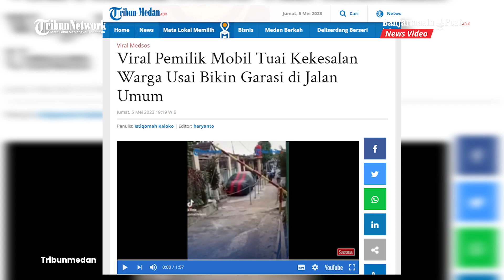Viral Aksi Pemilik Mobil Buat Garasi di Tengah Jalan Umum, Warga Ungkap Rasa Kesal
Nampak dalam video tersebut penampakan sebuah mobil tengah parkir di depan rumah. dan mobil tersebut tampak ditutup sarung penutup mobil.

Terlihat juga pemilik mobil memagari sekeliling mobil dengan tiang dan rantai besi layaknya garasi pribadi. (Tribunmedan)